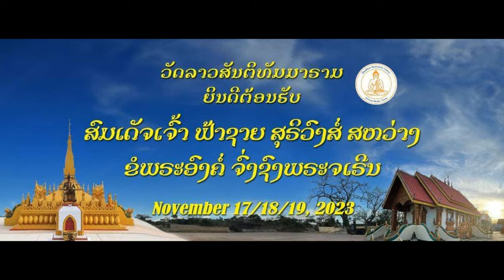ເຈົ້າຟ້າຊາຍ ສຸລິວົງສ໌ Prince Soulivong Savang DFW 2023 (1 of 2)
Prince Soulivong Savang’s visit to the DFW area at Watlao Santidhammaram (Wat Kimbo). November 17-19, 2023.